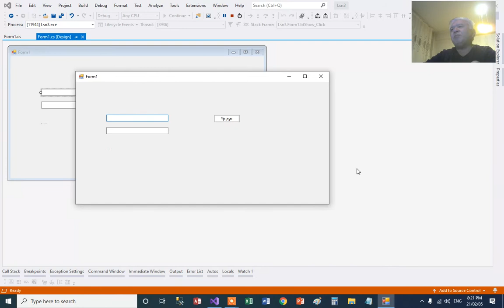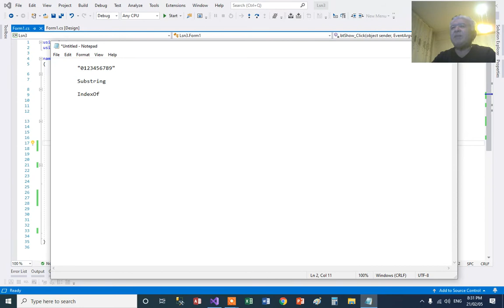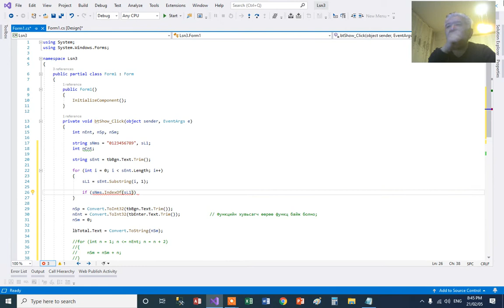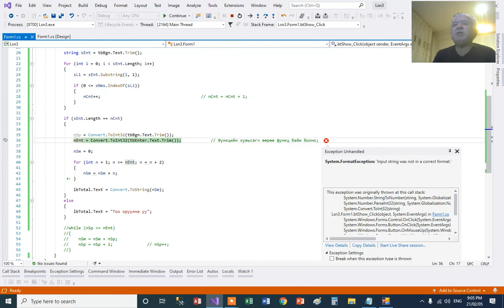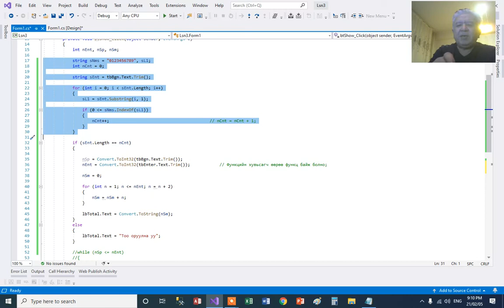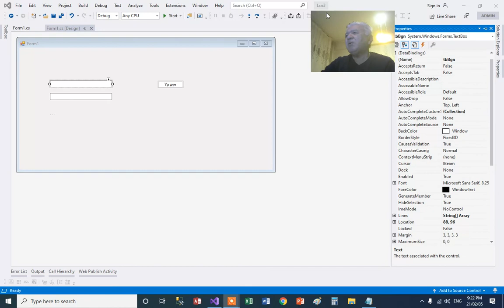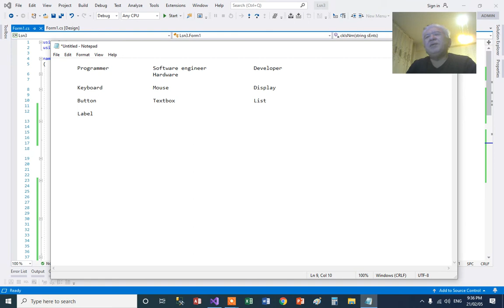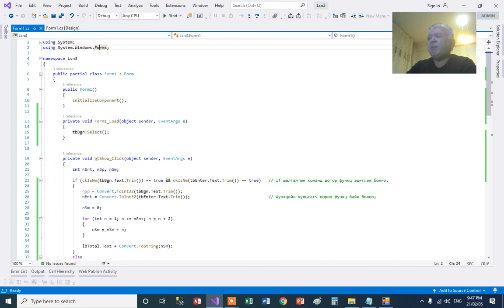ПРОГРАМЧЛАЛ ХИЧЭЭЛ №19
C#.Net хэлний хичээл